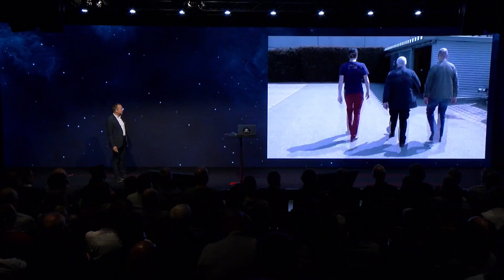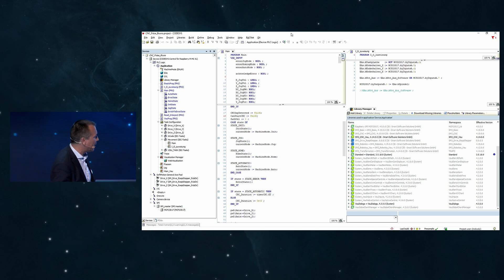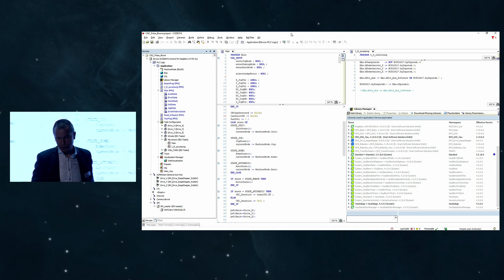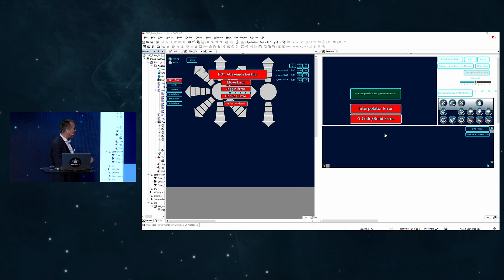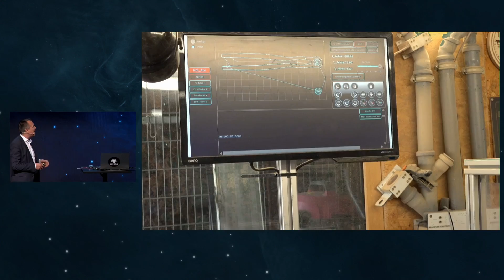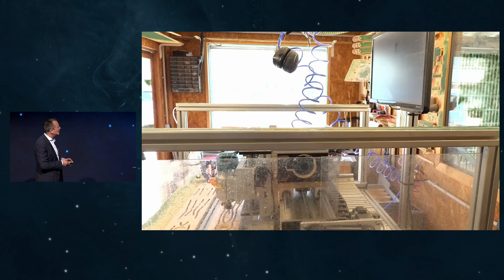CNC machine with CODESYS: A productive combination! - CODESYS Technology Day 2023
Roland Wagner, Head of Product Marketing and Bruno Frajda, Janitor at the CODESYS Group
What happens when the CODESYS Group janitor sets his mind on using CODESYS to produce something really useful?
Find out in this video. Only this much: The result was a present for all participants.